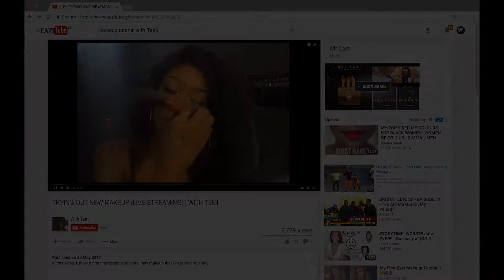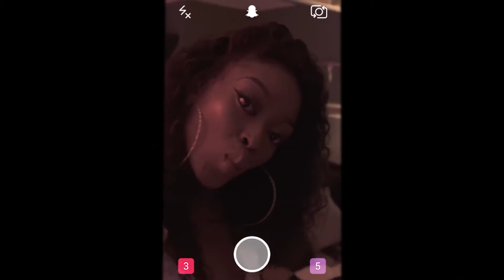Mr Eazi Short Skirt ft Tekno, BkChatLDN, Odunsi, Temi, Eddie Kadie, Oyemykke